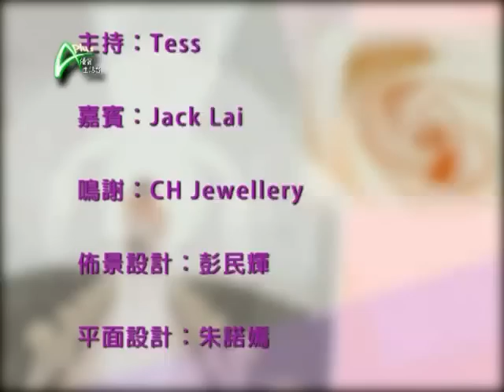穿金戴銀的夢中新娘 APLUS 20110818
租金合理
婚嫁當天，新娘子全身都會戴上不同的金器，但高價購買之後只在婚嫁當天應用，未免太過浪費；今集嘉賓經營金器租借服務，為各新人借出各款金器，不來租借也有一定學問，當中也教大家一些注意事項；想結婚可以穿金戴銀，就要收看《夢想成婚》。